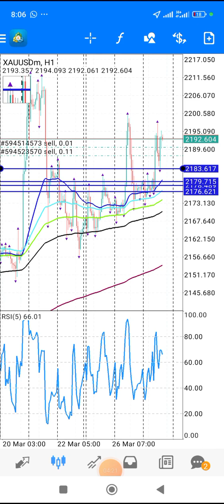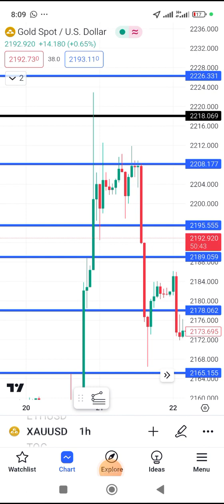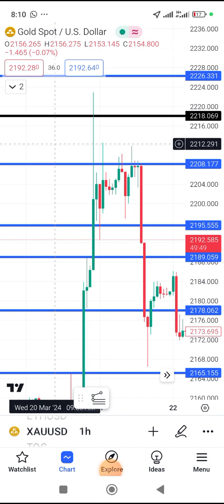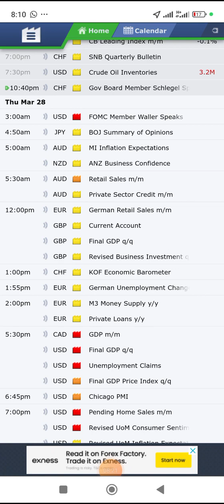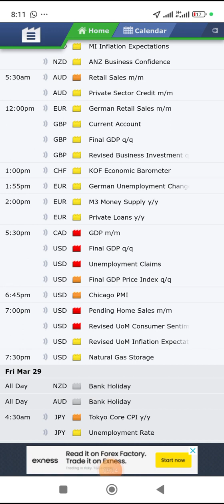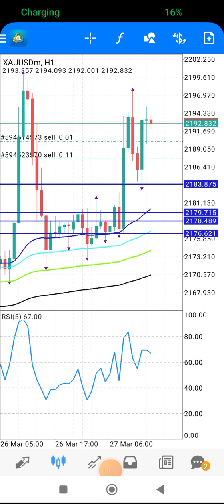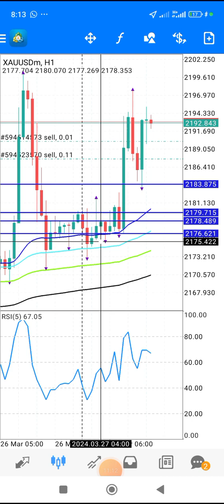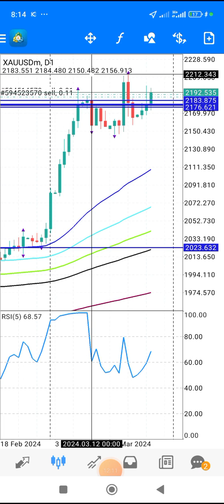March 28 Forex market analyses video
28 March forex market analyses video